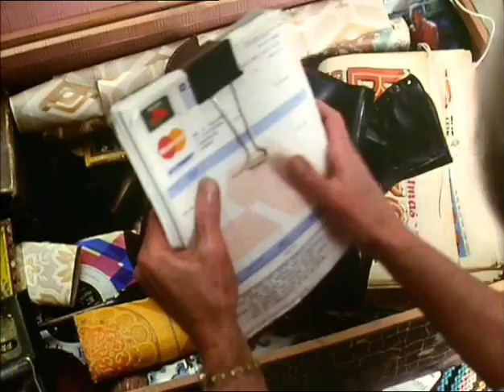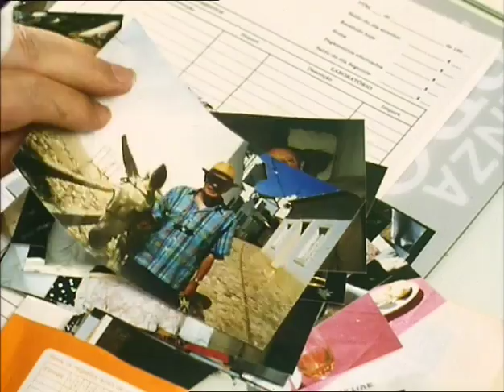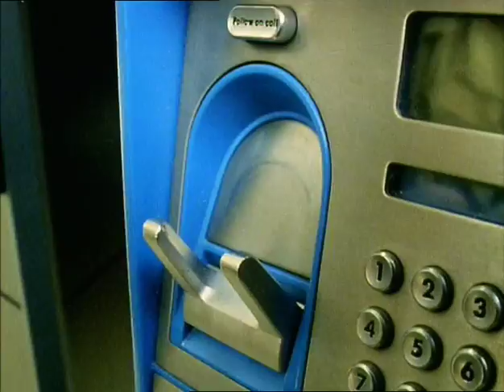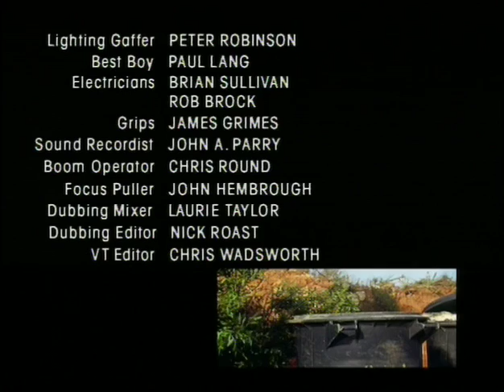One Foot In The Algarve - One Foot In The Grave Christmas Special 1993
Buy the full One Foot in the Grave series on DVD here ➤

One Foot In The Algarve was released on 26th December 1993.